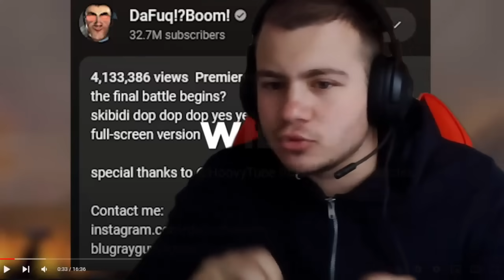TITANI SU MRTVI Epiuzoda 66 SKIBID TOILETA SVE TAJNE ANALIZA I TEORIJE